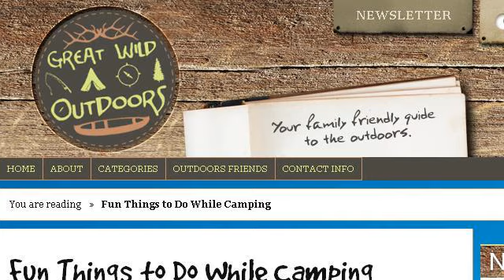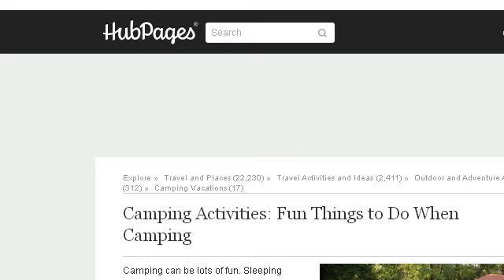Fun Stuff To Do When Camping